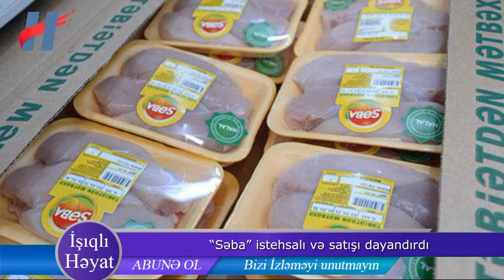“Səba” istehsalı və satışı dayandırdı